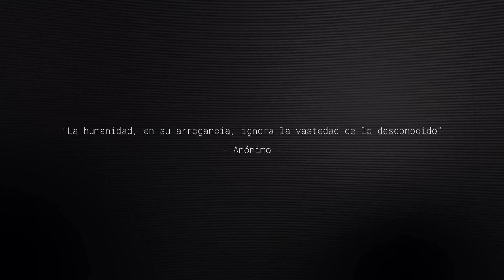3 HISTORIAS DE TERROR VOL.133 (Relatos De Horror)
Recuerda que tú eres parte esencial de este canal de historias de terror basadas en hechos reales, cuentos y leyendas.

Así que no dudes en mandar tus relatos, no te preocupes si son historias cortas, siempre tenemos espacio para recibir tus experiencias, desde los sucesos más paranormales, hasta las historias relacionadas con brujería o apariciones en carreteras.